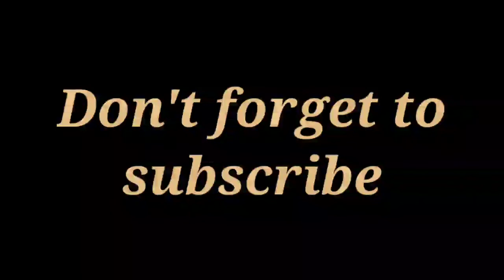Top 10 wild attacks | Wild animals attack car. The mother eagle catches the baby cheetak for revenge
Top 10 attack | Wild animals attack car | The mother eagle catches the baby cheetak for revenge

Wild attacks